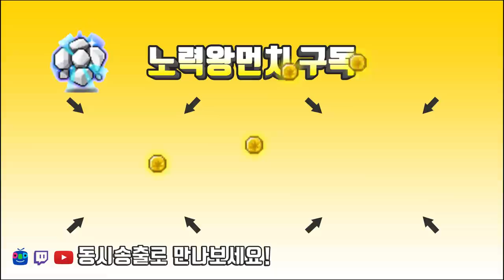그는.. 도전하였다 [메이플스토리 먼치]